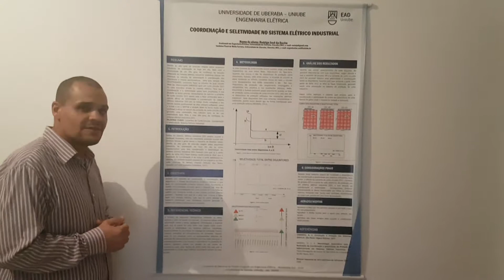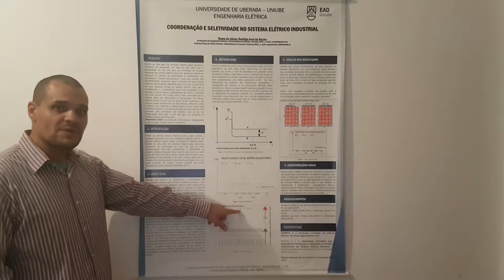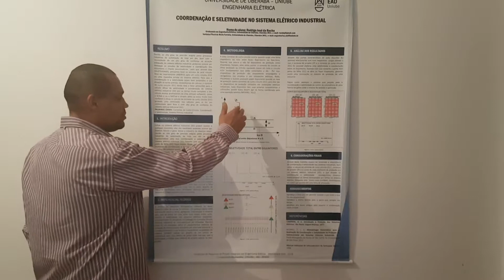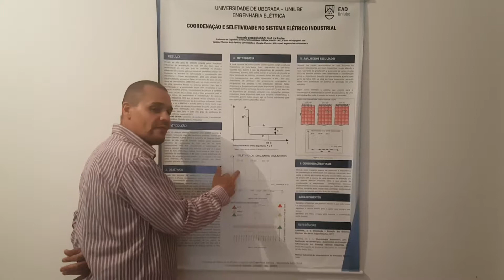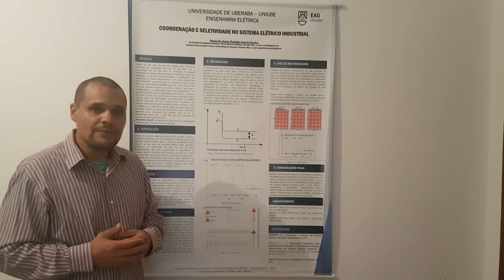COORDENAÇÃO E SELETIVIDADE (PROJETO INTEGRADOR II)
PROJETO DE CONCLUSÃO DE CURSO UNIUBE